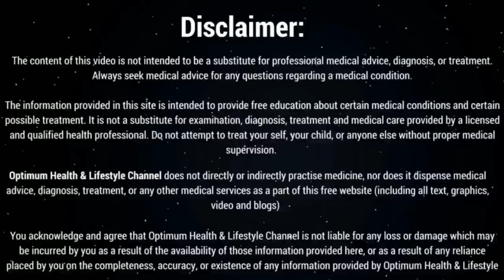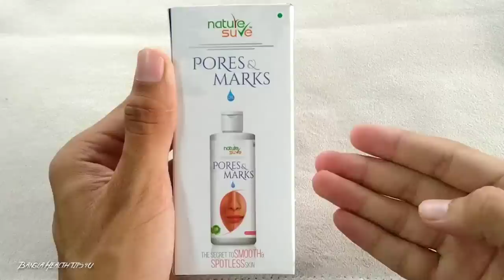চ্যালেঞ্জ দিচ্ছি মুখের কালো ছোপ,ব্রণের গর্ত,কাটা দাগ,দূর করবে এই তেল । PORES & MARKS OIL BENEFITS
চ্যালেঞ্জ দিচ্ছি মুখের কালো ছোপ , গর্ত , রোদে পোড়া দাগ , স্ট্রেচ মার্ক গায়েব করে দেবে এই তেল । PORES & MARKS OIL BENEFITS & USES

You can also buy Nature Sure Pores & Marks from your favourite online portals:

মুখের ত্বকে হওয়া কালো ছোপ, ব্রণের দাগ, ও বলিরেখা সৌন্দর্য নষ্ট করে দেয়। আজ আপনাদের জন্য থাকছে কিছু ঘরোয়া টিপস। এই তেল  পাবেন দাগ মুক্ত পরিস্কার ত্বক। চলুন দেখে নেয়া যাক-